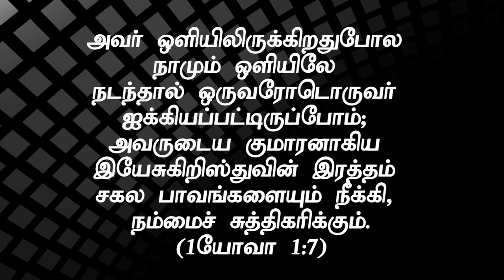"அன்பாகிய ஒளியிலே நடவுங்கள்"(HD) Nov 5th 2019 Today's Promise with Bro.D.Jestin (DD2005)